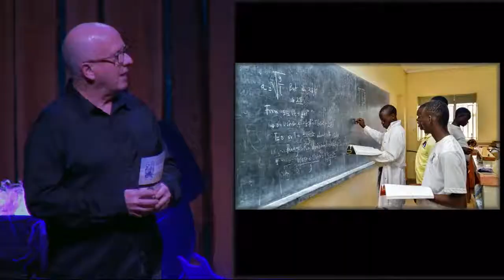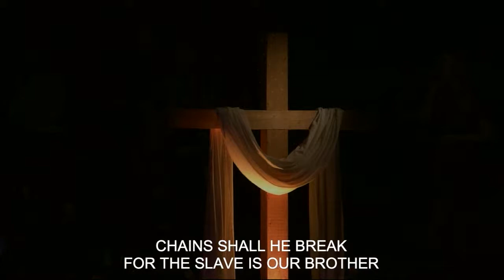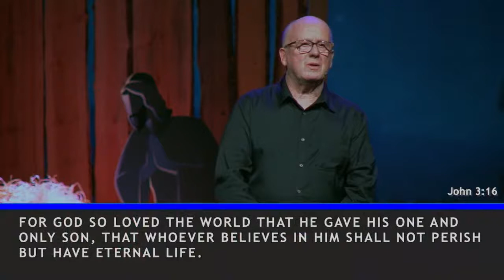2021 Christmas Eve Service at CrossRoads Church, Red Deer, Alberta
If you are new to CrossRoads Church, we invite you to get connected!